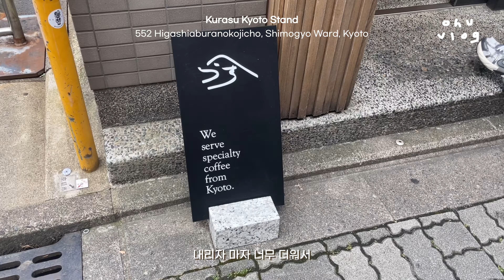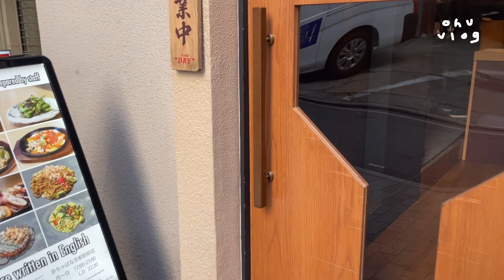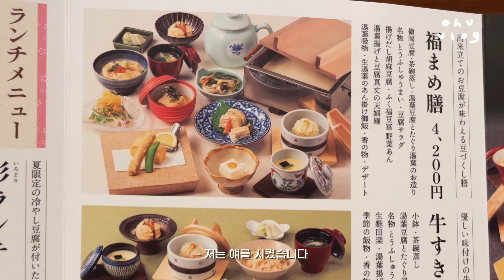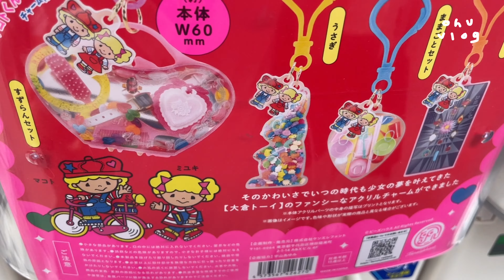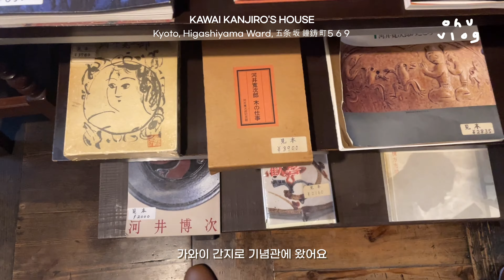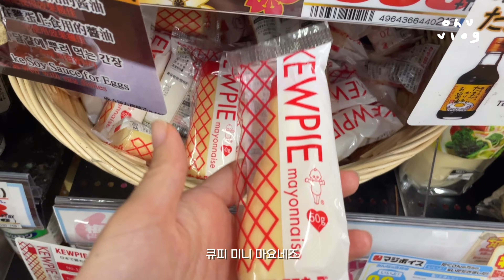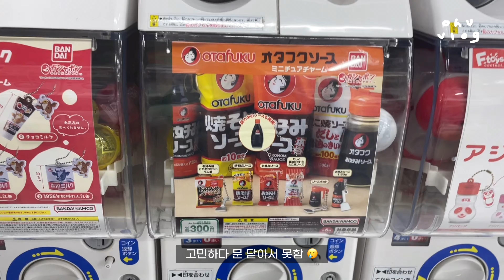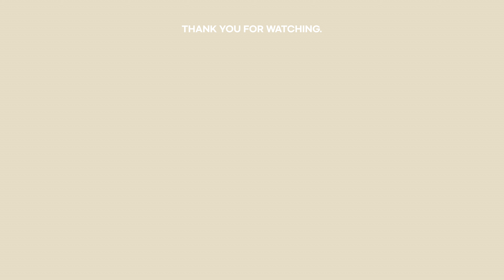교토 여행 가서 구독자 선물 사온 VLOG 🍡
참여 방법은 하고 싶은 말과 받고 싶은 선물을 (1,2,3 중) 댓글에 남겨주세요. 총 3분께 전달드립니다!

기간 : ~7.15(월) 까지
발표 : 7.16(화) 커뮤니티 게시글

outfit.
02:40
top: monochrome
bag: toff seoul

06:48
hat: node labs
top: lmc
bag: toff seoul

15:16
one piece: monochrome
bag: toff seoul